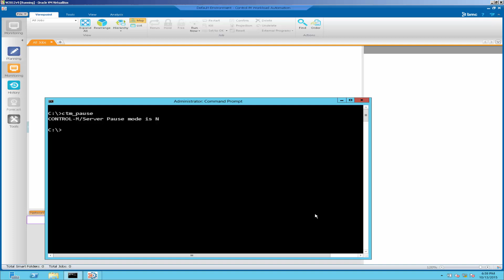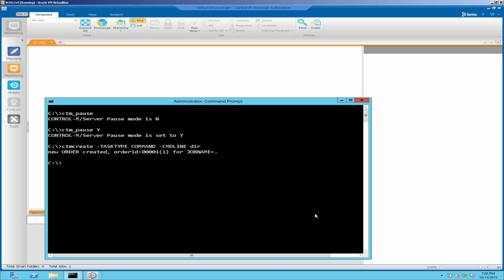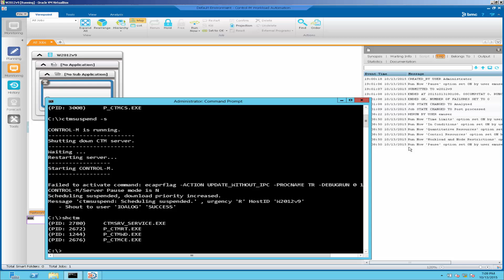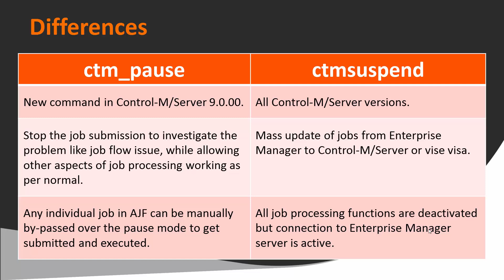Difference between ctm_pause and ctmsuspend commands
This video will shows the differences between the ctm_pause and ctmsuspend commands and their use case.